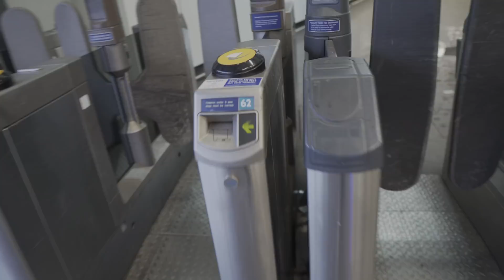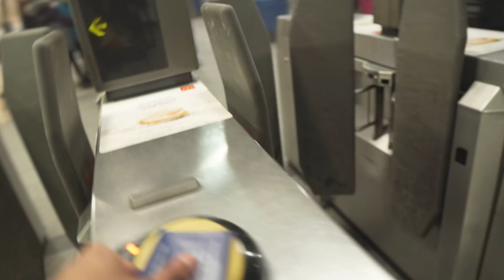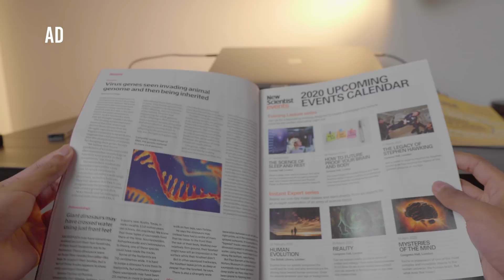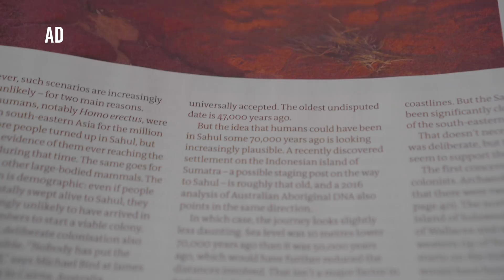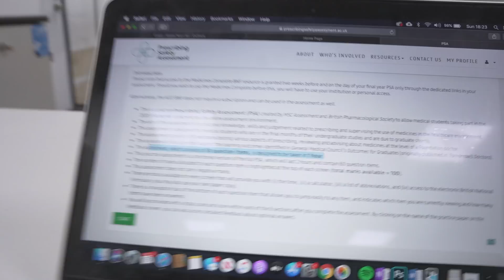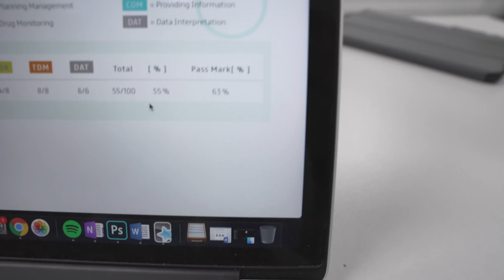Study with me - 4 weeks before medical school exams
Here's another study with me video, this is 4 weeks before my exam where I do a mock paper to establish my baseline moving forward with my revision.